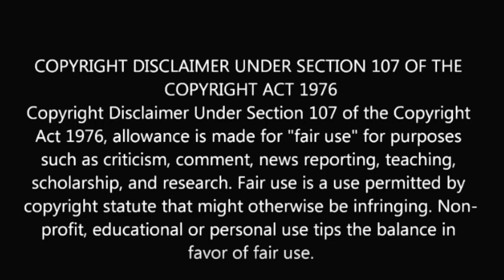SOLO TEASER REACTION - World of RUDRA | Malayalam | Dulquer Salmaan, Neha Sharma | SWAB REACTIONS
SOLO TEASER REACTION - World of RUDRA